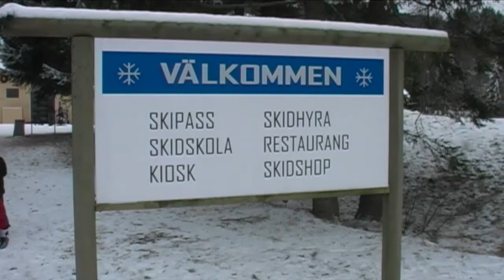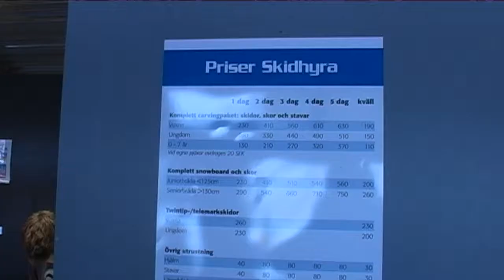ÅKA SKIDOR - del 2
ÅRE är Sveriges skidhuvudstad – här finns flest pister och den största fallhöjden. Åre har skidåkning för alla, vare sig du är tre år eller proffs. Byn är inte stor, men har restaurangutbud och nattliv som en större stad. En stor fördel med Åre är järnvägen. Det gör att boende i södra Sverige kan ta nattåget och kliva av lagom till att liften öppnar och på så sätt maxa sin helg eller vecka. Alternativet är att flyga till Östersund, en dryg timme österut.
Åre har 43 liftar, 103 nedfarter och 890 meter fallhöjd.